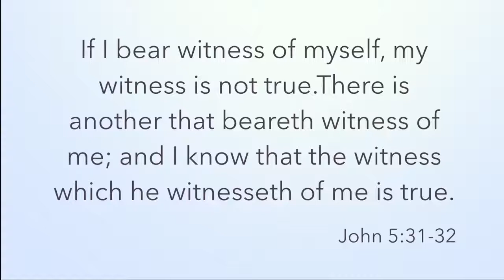Trinity Doctrine Moment #1 Modalists Make Jesus a Liar John 5 31 32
Faithful Word Baptist Church
2741 W Southern Ave, Suite #14

Here is the link to make a donation to Faithful Word Baptist Church:

If you are interested in finding out more about soul winning and want to share the Gospel with others, you can find more
information on soul winning worldwide in an area near you, check out the following websites:-